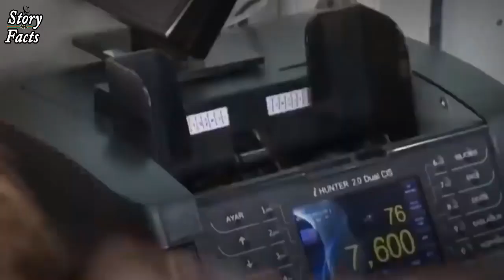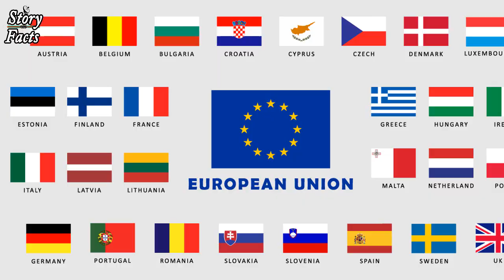Best Friends and Enemies Countries of Turkey || Foreign relations of turkey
In this video we have mentioned about foreign relation of turkey with other countries
for more information kindly watch complete video